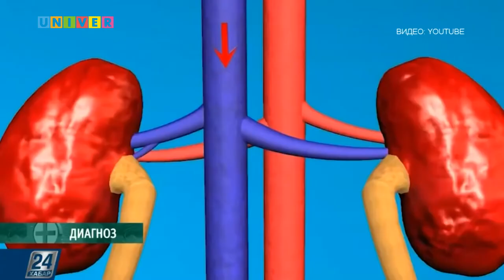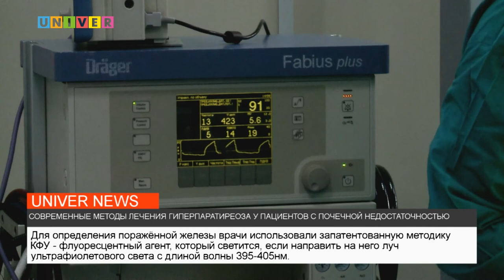СОВРЕМЕННЫЕ МЕТОДЫ ЛЕЧЕНИЯ ГИПЕРПАРАТИРЕОЗА У ПАЦИЕНТОВ С ПОЧЕЧНОЙ НЕДОСТАТОЧНОСТЬЮ